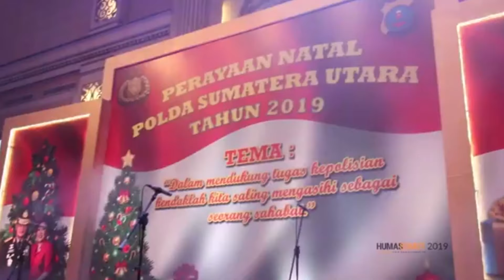Edy Rahmayadi Naik ke Panggung dan Bernyanyi di Perayaan Natal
TRIBUN-MEDAN.COM - Gunernur Sumut Edy Rahmayadi menghadiri Natal Polda Sumut.

Pada momen ini mantan Pangkostrad itu menyempatkan diri nyanyikan lagu lawas berjudul I Can't Stop Loving You.